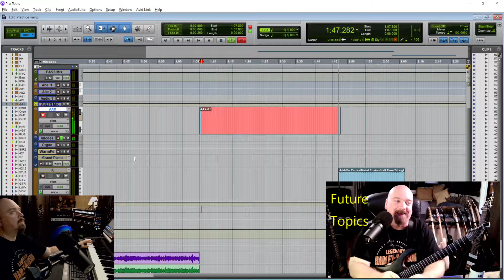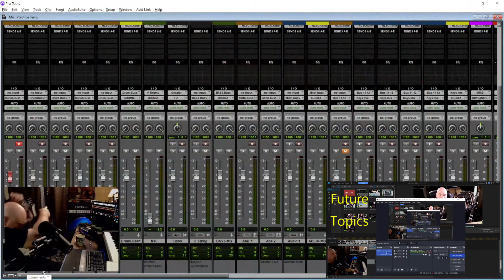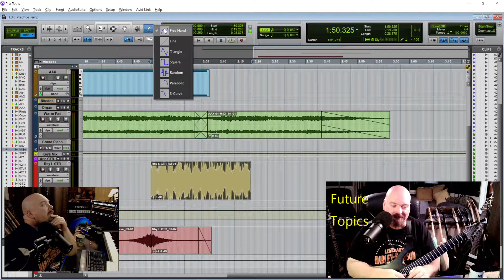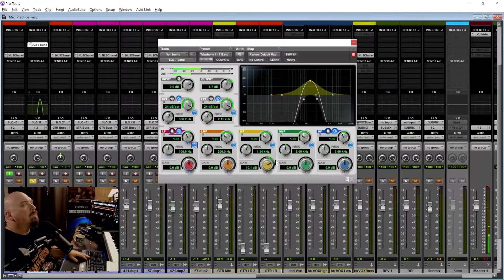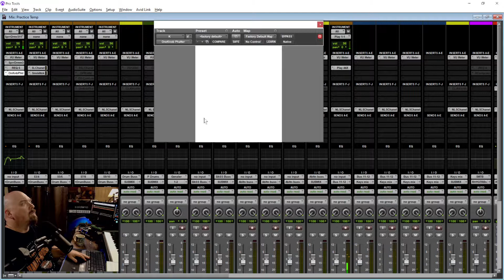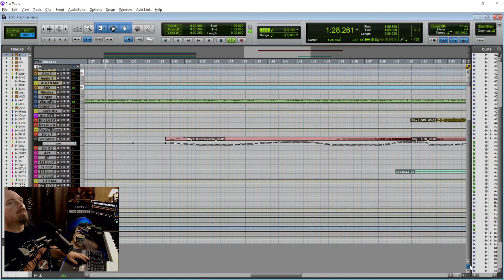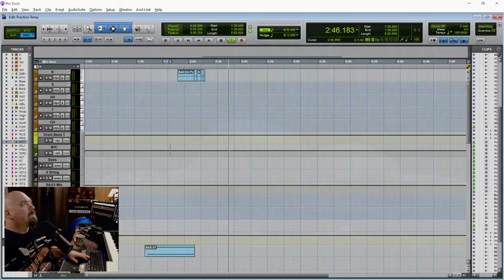Thx! 400 Subscribers! Guitar Xplorer!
So I've decided to do some live streaming on occasion and working on adding new topics like working plug ins on Pro Tools and drinking more coffee. More on writing music , gear, and working on becoming a better musician in as many ways as you can think. See you on the next journey!